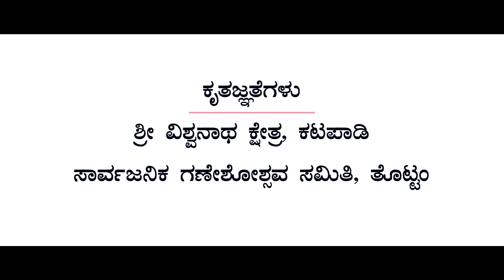Nannavalu || Romantic Kannada Album Song || Dream Creations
(Headphones are recommended for better sound effect)
Dream Creation Presents
Romantic Kannada Album Song
“Nannavalu”

Ravi Basrur
Sachin Basrur
Radhakrishna Acharya
(Sri Sai Studio, Basrur)

Starring
Shreyas G Thottam
Neha Salian

Lyrics
Karthik Shekar Achladi

Playback
Karthik Shekar Achladi
Bhavyashree Barkuru

Music Direction
Dj Chethu Kota

Screenplay - Direction
Sukesh V Kumar

DOP- Editing
Suhas Shenoy

Child Artist
Samanvi
Prachi
Shashti
Laasya

Heartful Thanks to
Bhaskar Manipal
Laxmi Ganesh
Sudeep
Tejas Poojary
Pranesh Acharya
Nabeel
Darshan

Please Drop your feedback in comment section below 

(Contact admin for fair usage of the song)